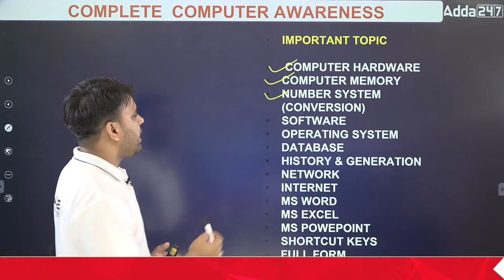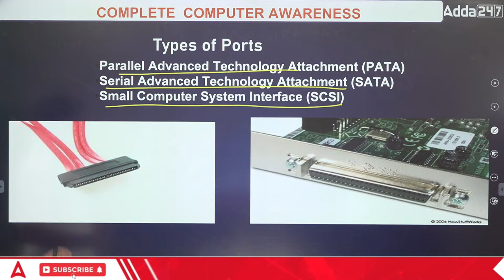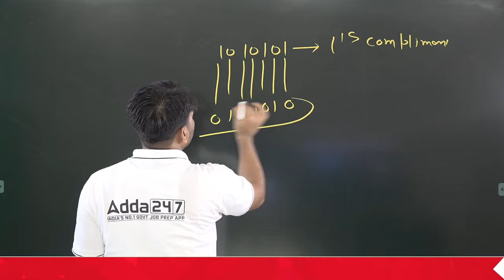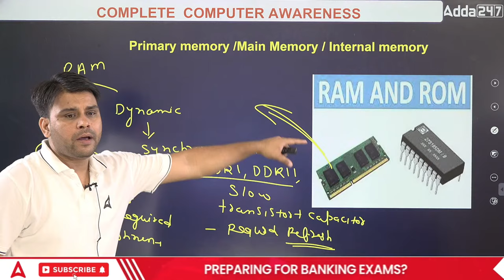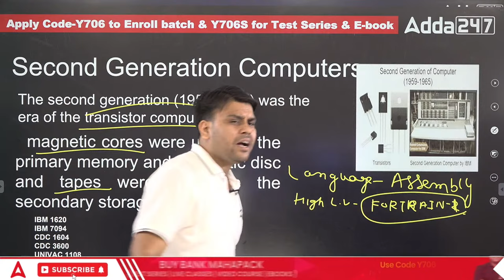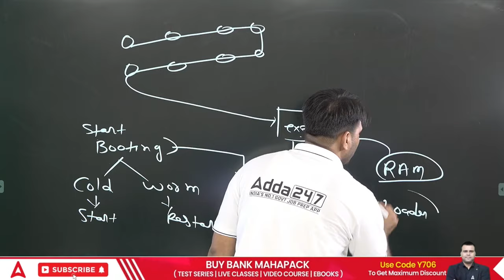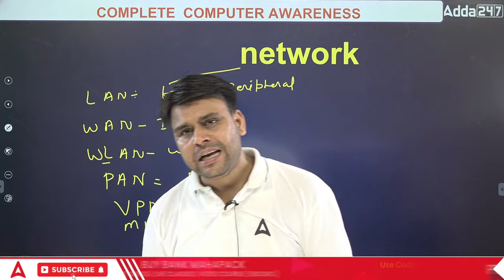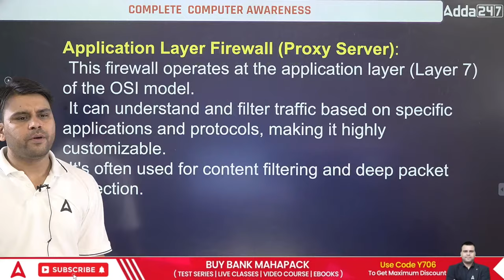IBPS RRB PO/Clerk 2023 | Complete Computer Awareness Complete Question in one Video By Vivek Pandey